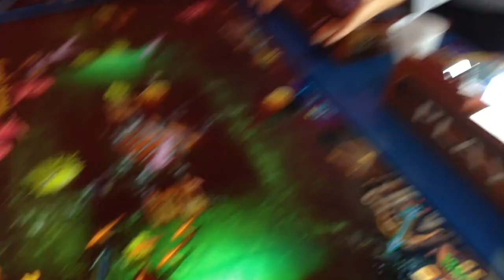How to catch the jellyfish in harpoon lagoon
The white whale of harpoon lagoon